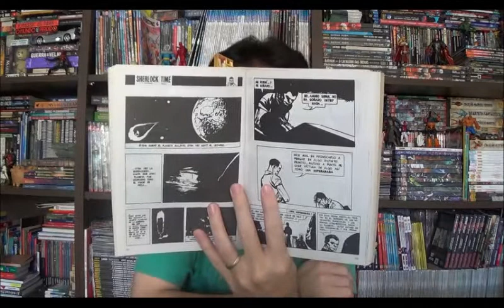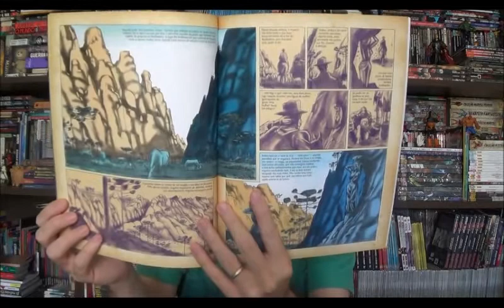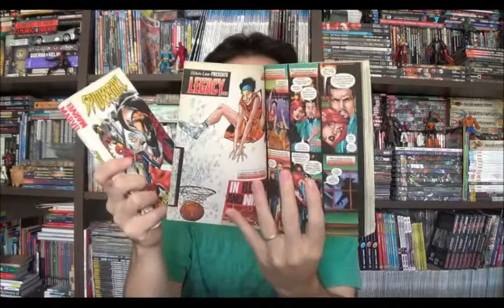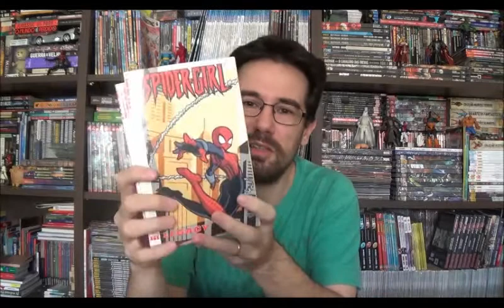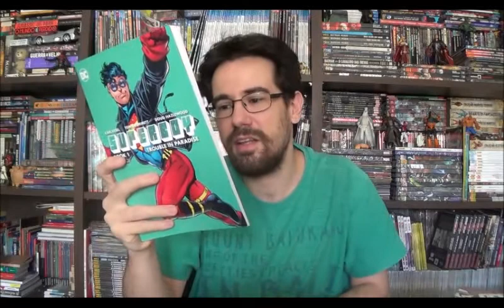Chapéu do Presto Desafio - 10 perguntas sobre quadrinhos [Tag]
Bem-vindos a mais um Chapéu do Presto, e o episódio de hoje foge de qualquer um que eu já tenha feito. Fui desafiado para uma Tag pelo Alessandro do Ministério dos Quadrinhos... Serão dez questões sobre minha relação com quadrinhos e vou tentar responder o mais sucinto possível.

1) QUAL FOI O PRIMEIRO QUADRINHO QUE VOCÊ LEU?
2) QUAL FOI O ÚLTIMO QUADRINHO QUE VOCÊ LEU?
3) PERSONAGEM FAVORITO DOS QUADRINHOS?
4) ACONTECIMENTO FAVORITO NOS QUADRINHOS?
5) FILME FAVORITO BASEADO EM QUADRINHO?
6) MARVEL OU DC?
7) GRAPHIC NOVEL FAVORITA?
8) VINGADORES, X-MEN OU LIGA DA JUSTIÇA?
9) O QUE VOCÊ MAIS AMA NOS QUADRINHOS?
10) RECOMENDE UM ARCO

⚠ Link para compras na Amazon

Campinas - SP
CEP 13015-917